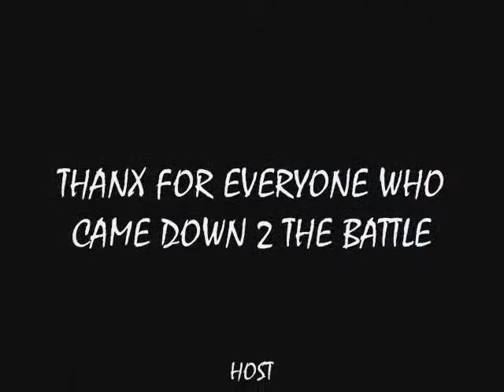bout Dat Presents B-Town Street Battle RAMPAGE VS BRAZ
TB Throwback rapbattle hosted by Bout Dat